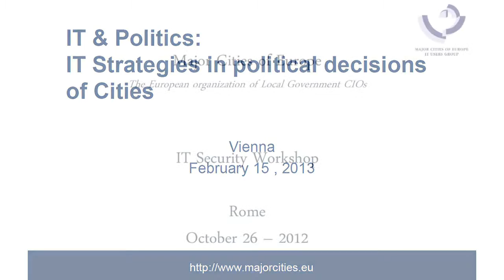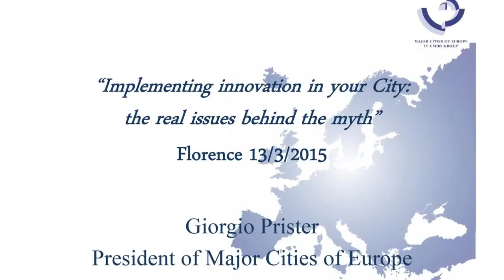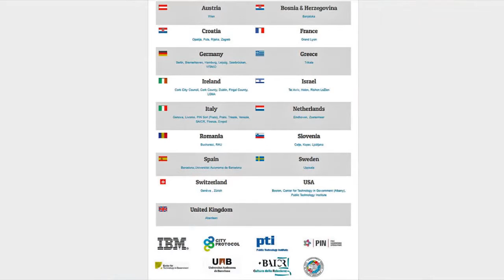MCE Value - Paolo Boscolo English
Paolo Boscolo, Head of ICT Infrastructure Management at the city of Prato, describes the benefits that his city gains from membership of MCE (Major Cities of Europe - IT Users Group)